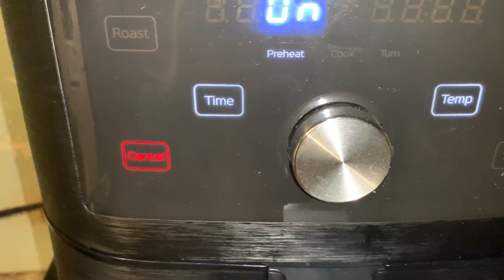Flounder fish rico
TRADITIONAL FISHING IN Puerto Rico GOODDDD

GRACIAS POR TU APOYO Y BENDICIONES AQUÍ LE DEJO MI CANAL

ASI SE PESCA 🎣

Real pescado fresco